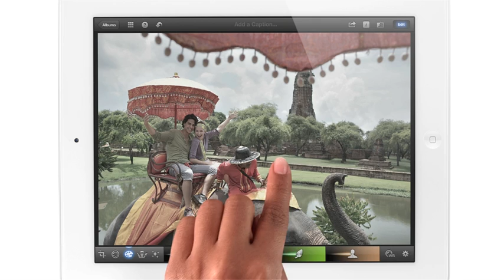The new iPad with Retina display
Meet the new iPad